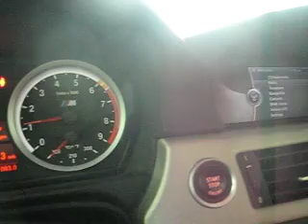2009 BMW M3 Sedan at Startup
Firing up the 4.0-liter V8 in Inside Line's long-term 2009 BMW M3 sedan.